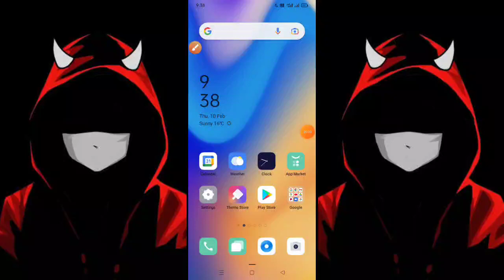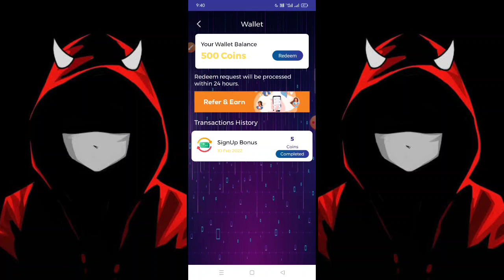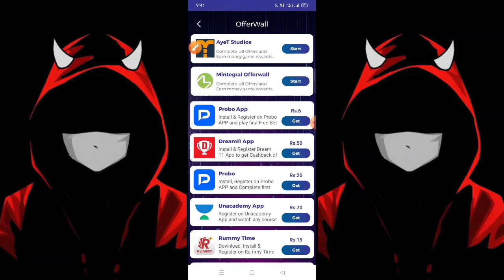CashPrime App Unlimited Trick | CashPrime App Refer Bypass Trick | CashPrime App Payment Profe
⛔Refer Code :-  1BC5F2F0

🌀Mod Apk:- Telegram
🔰 Script:- In My Telegram